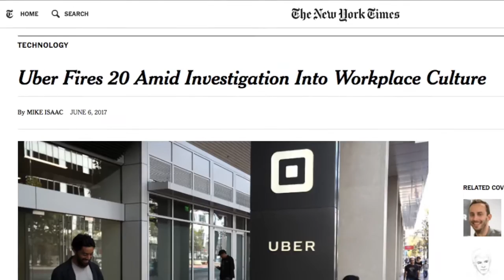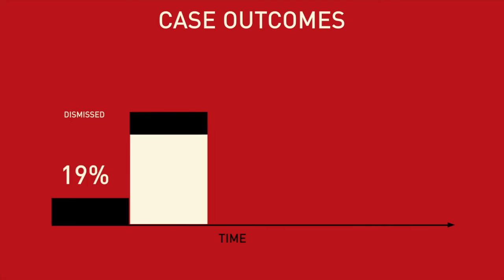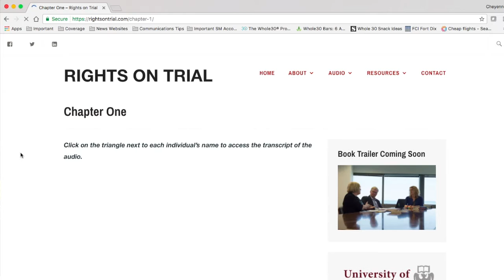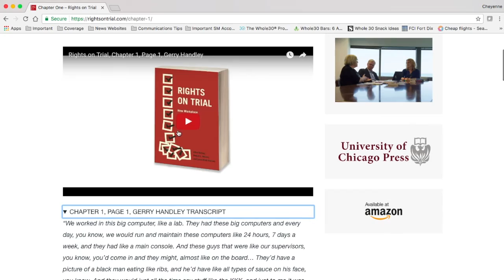Rights on Trial Book Trailer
This is the official trailer for the book, Rights on Trial: How Workplace Discrimination Law Perpetuates Inequality, by ABF researchers Ellen Berrey, Robert L. Nelson, and Laura Beth Nielsen.